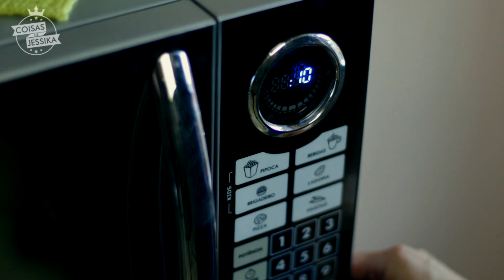COISAS ERRADAS QUE VOCÊ FAZ E NÃO SABIA #2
No vídeo de hoje eu vou mostrar coisas que quase todo mundo limpa da forma errada e não sabia! São dicas simples, mas que se executadas da forma correta são mais eficientes!

♦ Me acompanhe também  ↓↓↓↓

♦ S N A P C H A T: CoisasdeJessika

*Músicas Usadas:
- Friday Night - Sture Zetterberg
- The Bomb Trap 2 - Niklas Gustavsson
*Jessika Taynara é uma YouTuber e Blogueira do Mato Grosso do Sul. Sempre com dicas de decoração, customizações, beleza, culinária e entretenimento.

* PERGUNTAS FREQUENTES
♥ Meu nome : JESSIKA TAYNARA
♥ Idade: 25 ANOS
♥ Aniversário: 24 DE MARÇO
♥ Câmera : CANON T5i
♥ Editor de vídeos : SONY VEGAS PRO 13
♥ Onde moro: Mato Grosso do Sul